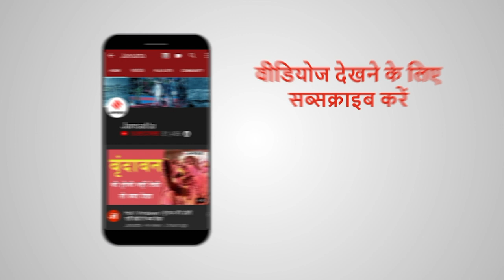Mohammed Shami - 'तीन बार आत्महत्या करने के बारे में सोचा' | Rohit Shami Insta Live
टीम इंडिया के तेज गेंदबाज Mohammed Shami ने एक बड़ा खुलासा करते हुए कहा कि वे दो साल पहले तीन बार आत्महत्या करना चाहते हैं। शमी ने ये बात Rohit Sharma के साथ शनिवार यानी 2 अप्रैल को Instagram Live Chat के दौरान कही। शमी ने कहा कि वे परिवार की मदद से ही वे मजबूती से वापसी कर पाए थे।
Shami ने Ishant Sharma को बताया सौतन, कहा- Rishabh Pant बम है, जब फटेगा कयामत आएगी